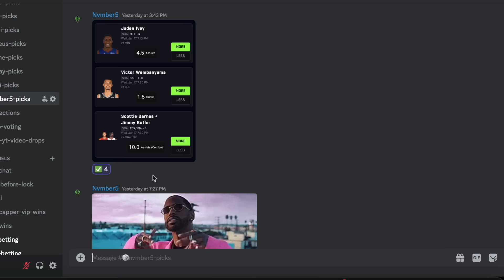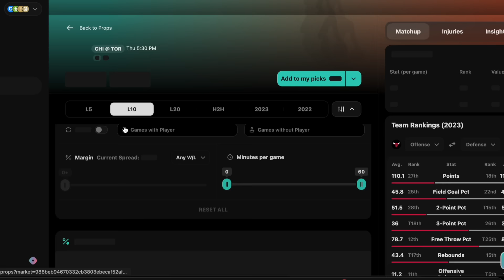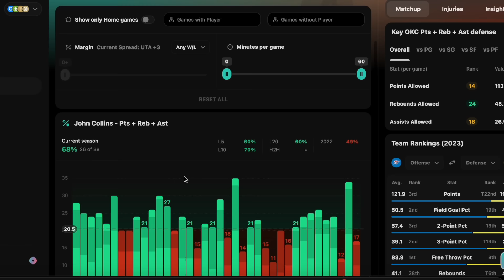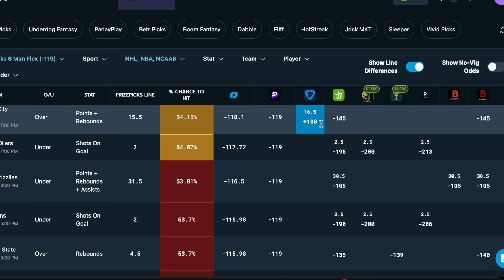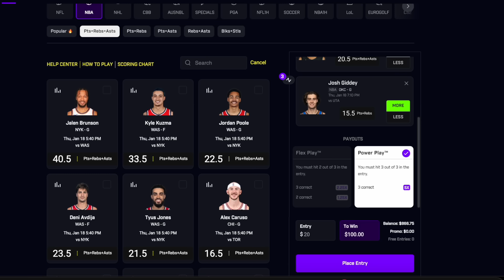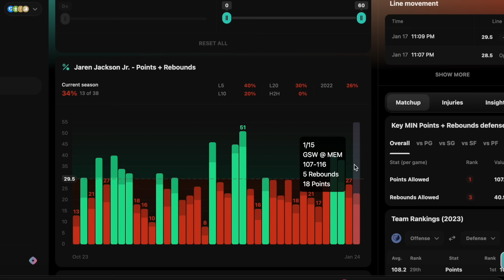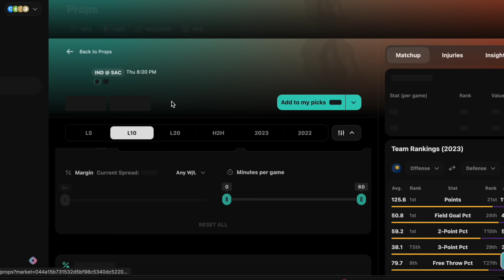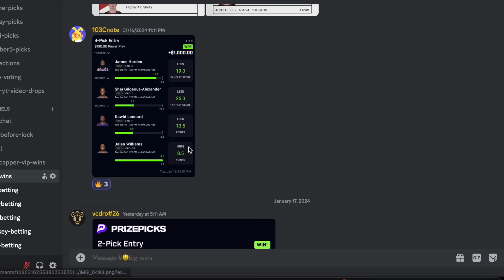PRIZEPICKS NBA THURSDAY 1/18 CORE PLAYER PROPS!!